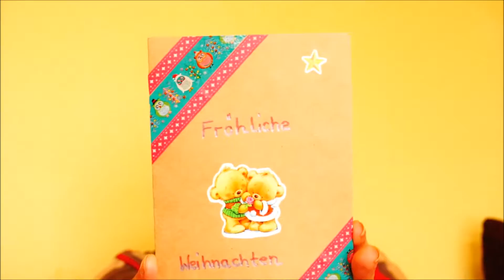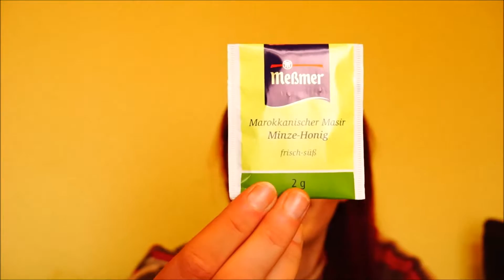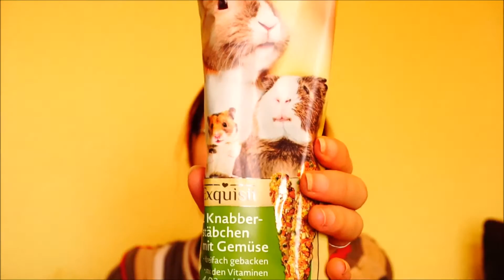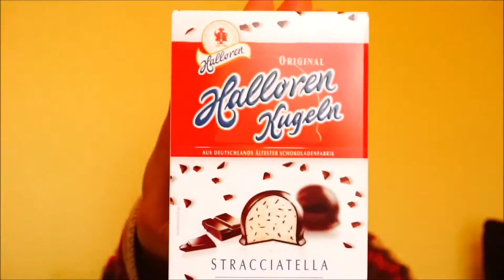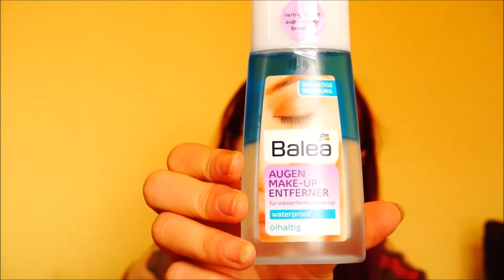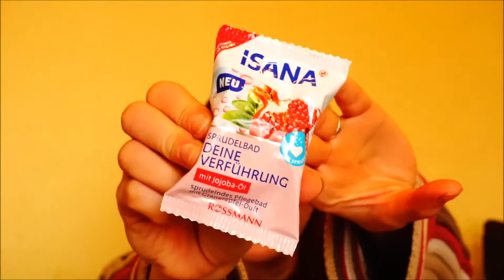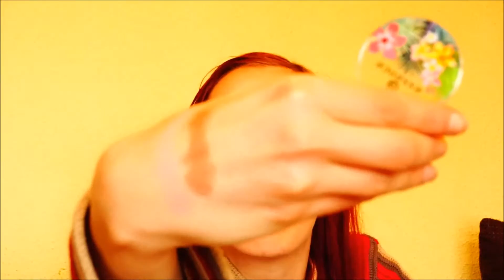Mein Weihnachtspaket von meiner liebsten foxy fox